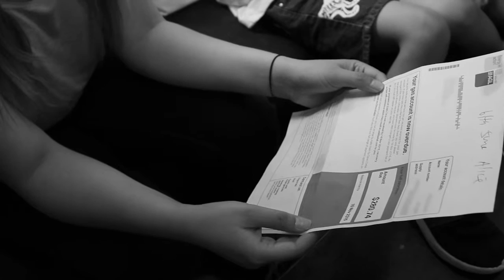Sarah's story: The gift of joy at Christmas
Sarah and her family make do with the little they have but an empty fridge and nothing under the tree are difficult truths amid the joy of Christmas.

Find out what a difference a hamper from Wesley Mission can make.